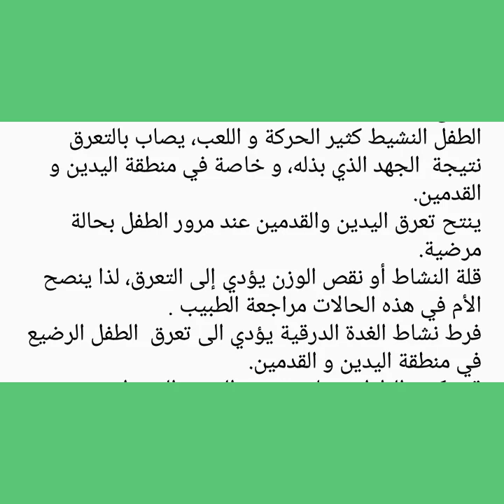التعرق عند الأطفال